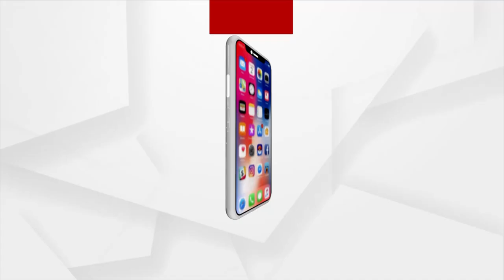Miscreants Break open ATM, Loots Money In Khordha